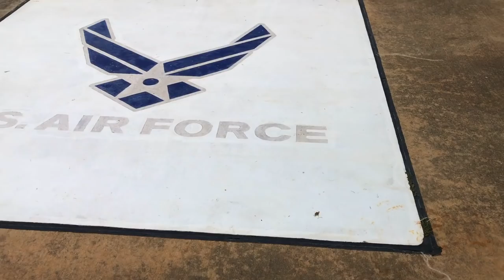Med School Interview Tips | What to Expect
From Middle School to Medical School: The Blueprint
Medical School Interview Series

This video will give you a general idea about what to expect at your upcoming medical school interview!

-- LET'S COLLABORATE --